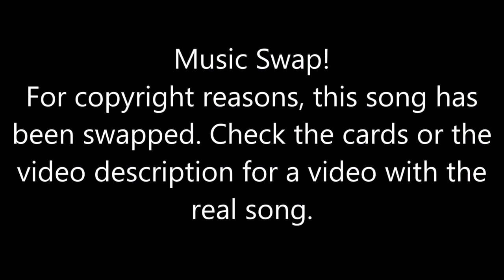Just Dance 2024 [Series] - Say My Name (Song Swap) - Megastar